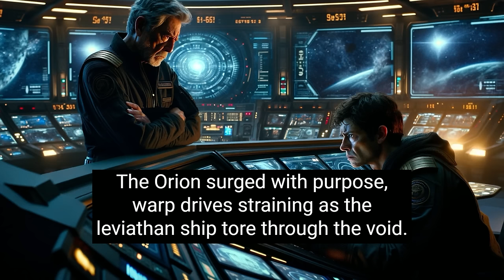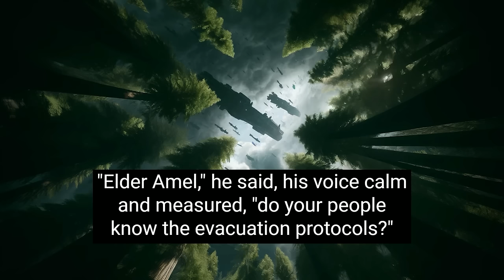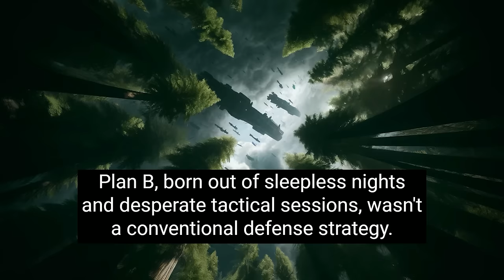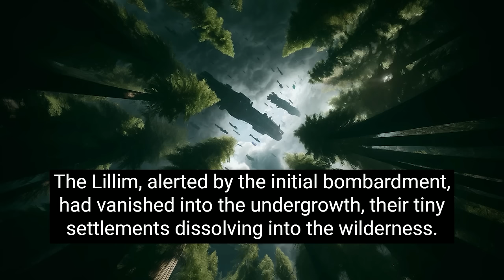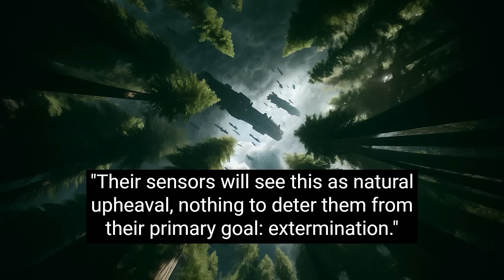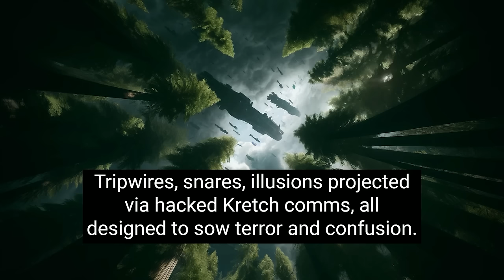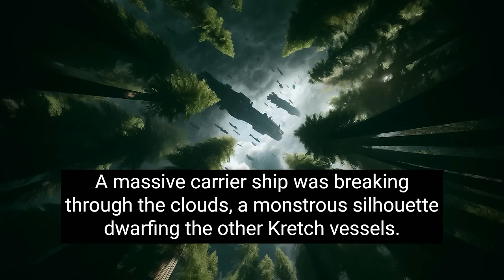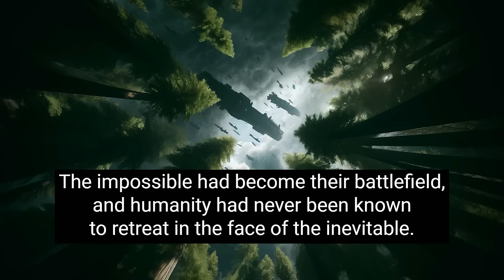No One Dared To Help Them, Except The Humans | Best HFY Stories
Humans, renowned for their adaptability and ingenuity, are contacted by a tiny, endearing alien race named the Lillim. The Lillim, technologically stunted and pitifully vulnerable, are on the brink of extinction due to the relentless aggression of the insectoid Kretch.  Humanity, touched by the Lillim's gentle nature and desperate pleas, takes on the role of protector, deploying their tactical brilliance and unmatched technology to save this unlikely species.

Original story written by Starbound Stories.